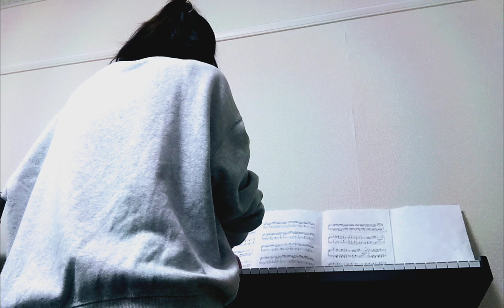polonaise chopin practice